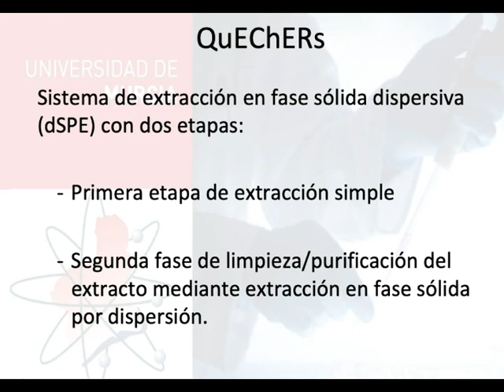Análisis de pesticidas por QuEChERs - Fase I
Video sobre el análisis de pesticidas en muestras biológicas preparado para ayudar en la docencia práctica no presencial de la asignatura de Toxicología. En este video se trata la primera fase de la técnica QuEChERs para extracción de pesticidas. Video preparado por los profesores Antonio Juan García Fernández e Isabel María Navas Ruíz del Área de Toxicología de la Universidad de Murcia durante el confinamiento por el coronavirus COVID-19.